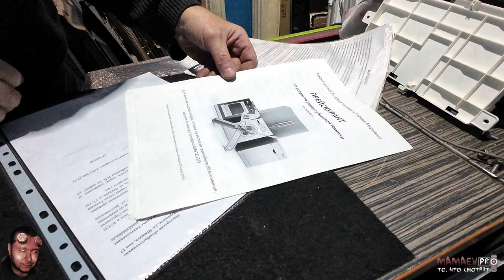003 В поисках Мошенников с Авито